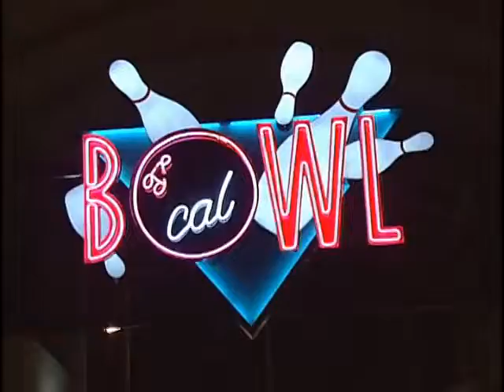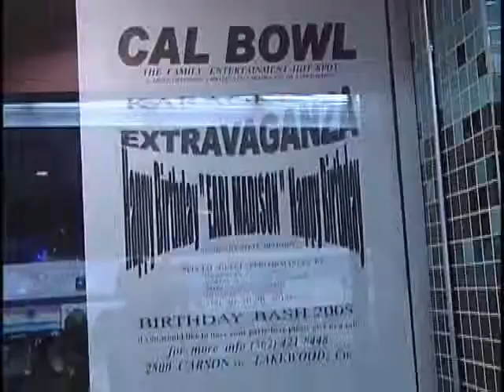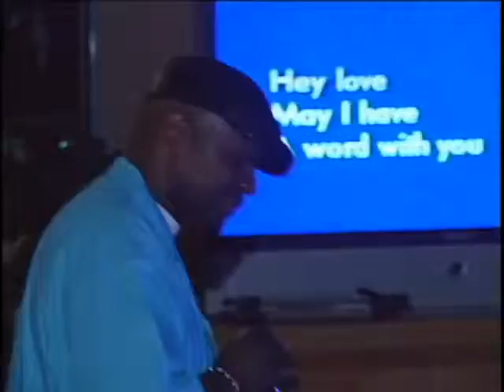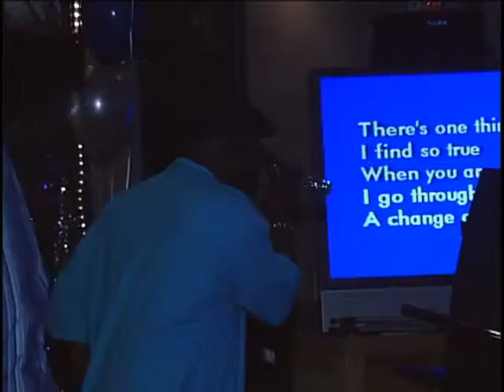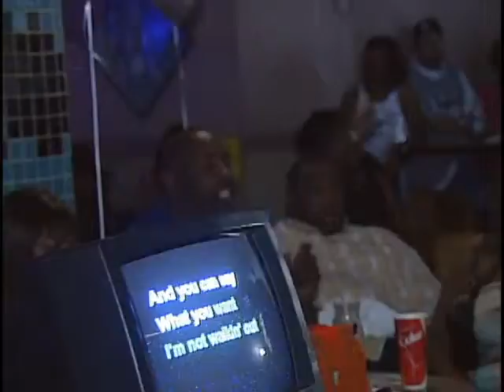Cal Bowl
Cal bowl bowling alley.This was the last year when cal bowl was family Orientated and always packed.